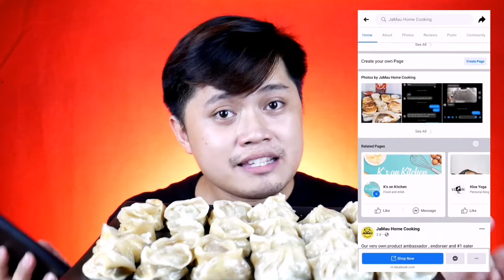GYOZA JAPANESE DUMPLINGS MUKBANG (Cheesy Beef Dumplings and Gyoza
Basically this video is a vlog about food products that you can by online or thru facebook, so im sharing this to you because i know you might be craving for something I eat. This is also a help for our kababayan who are selling their food products online. Lets support local and small  businesses.